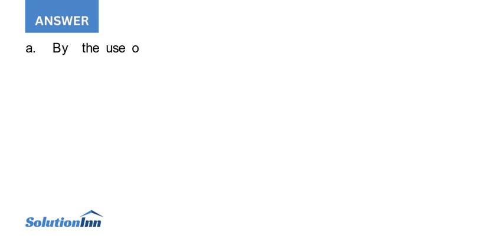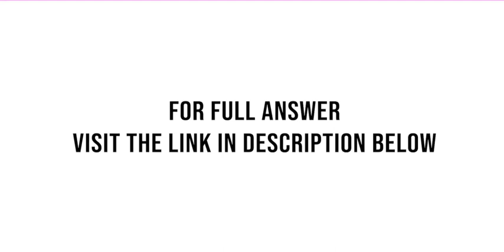The following quote is taken from an article by L Bernstein scrutinizing use of reserves to recog...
The following quote is taken from an article (by L. Bernstein) scrutinizing use of reserves to recognize future costs and losses.The growing use of reserves for future costs and losses impairs the significance of periodically reported income and should ...